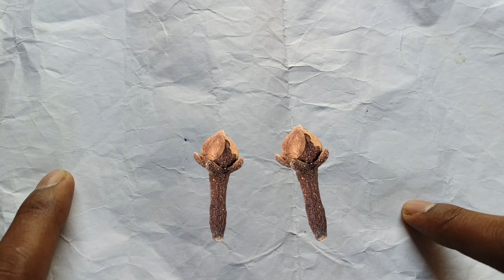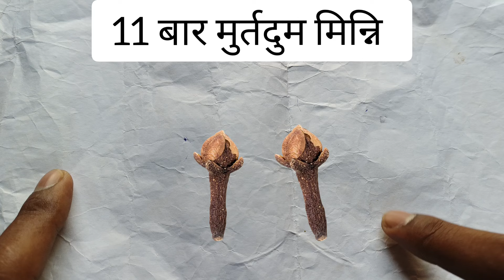मोहब्बत का लॉन्ग वाला अमल mohabbat ka long wala amal larki kaise pataye wazifa for love love back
प्यार नसरीन इस वीडियो में हम आपको मोहब्बत का एक ऐसा अमल बताएंगे जिस किसी को भी आप अपने वश में कर सकते हो खोया हुआ प्यार का सकते हो
 क्या किसी के दिल में अपनी मोहब्बत डाल सकते हो इस अमल को बस एक बार कर लो अमल करते ही आपका काम हो जाएगा
 यह अमल करने के लिए वीडियो को अच्छे से देखें कोई भी गलती ना करें अगर वीडियो समझ में ना आए अमल समझ में ना आए तो कमेंट में पूछ सकते हैं

mohobbat ka sabse aasan wazifa
agar aap kisi ladki ko apne pyar me pagal karna chahte ho to ye
amal aaj hi karlo jiske liye amal karoge vo aapka divana hojayga